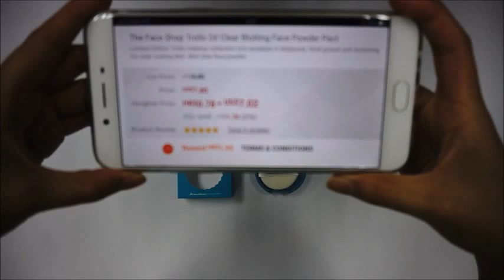The Face Shop Trolls Oil Clear Blotting Face Powder Pact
Shop Original The Face Shop Trolls Oil Clear Smooth & Bright Face Powder Pact at 28Mall.com to earn up to 28% Cashback Rewards. Check The Face Shop Trolls Oil Clear Smooth & Bright Face Powder Pact

Register as FREE Member to get up to US$28 Shopping Credit HongBao and login daily to earn more HB$ points. Share More, Earn More - send your HB$ to your friends and when they accept your HB$, your account will auto top-up with MORE HB$ points.

or WeChat - 28Mall商城东南亚